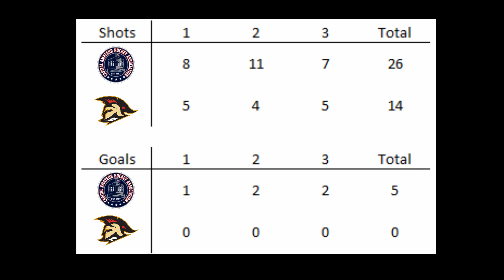#162 Columbus Capitals vs #192 Tri State Spartans - 13U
- Third game of the CCM Motown Tournament
- Game highlights, including goals and saves
- Shots were 26 to 14 in favor of the Capitals